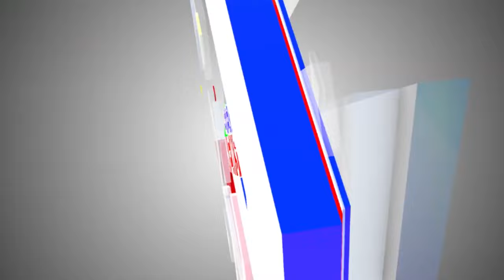# रीठी जनपद होली के रंग प्रजातंत्र के संग कार्यक्रम का आयोजन किया